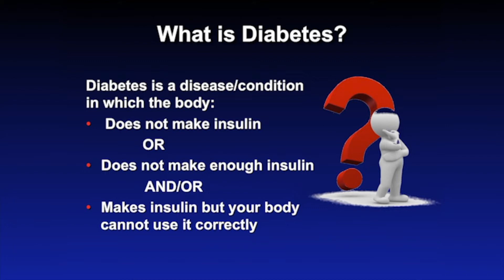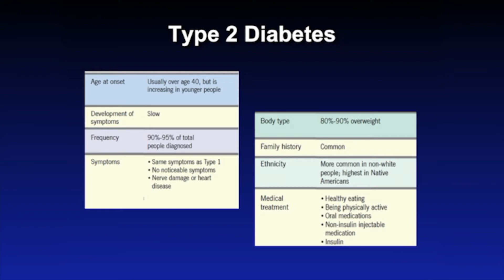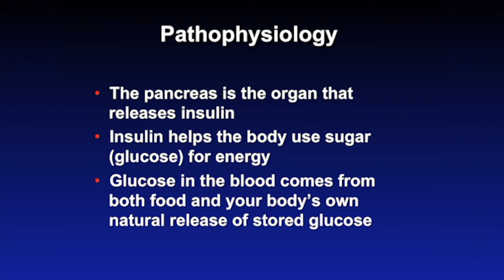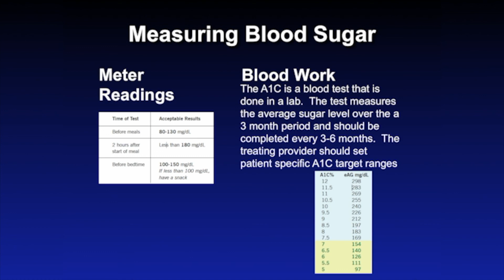Diabetes Management - Quality Alliance Presentation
This video provides an overview of diabetes patient management.